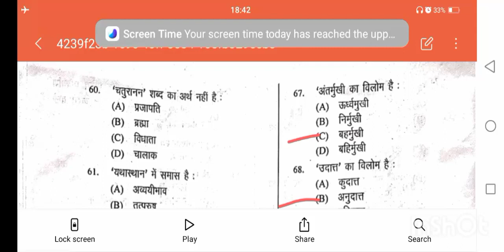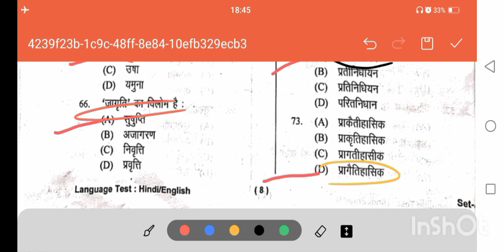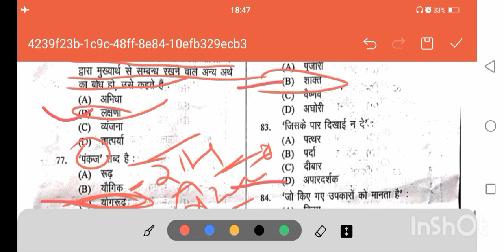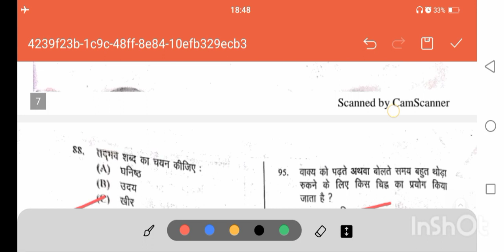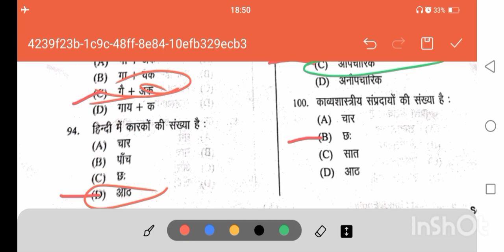uprtou special bed entrance prepration video-23